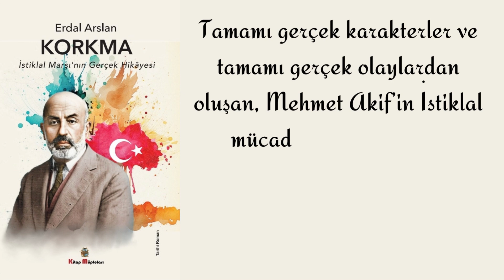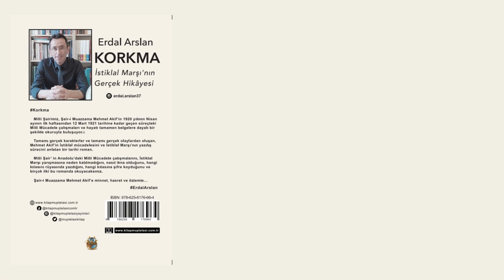İstiklal Marşı Gerçek Hikayesi, Korkma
Milli Şairimiz, Şair-i Muazzama Mehmet Akif’in 1920 yılının Nisan ayının ilk haftasından 12 Mart 1921 tarihine kadar geçen süreçteki Milli Mücadele çalışmaları ve hayatı tamamen belgelere dayalı bir şekilde okuruyla buluşuyor.